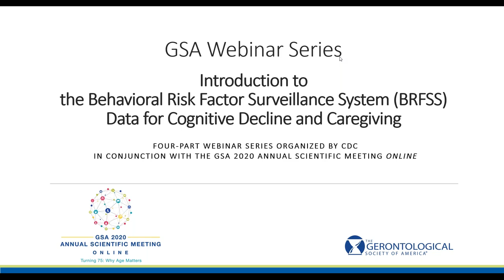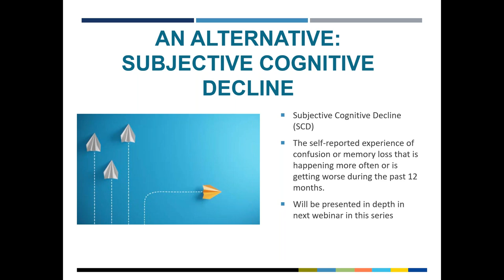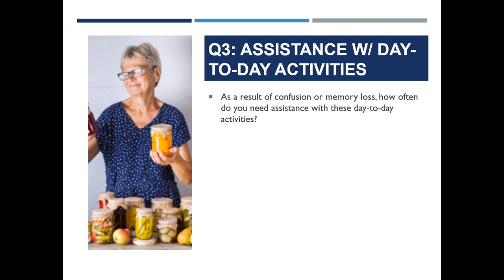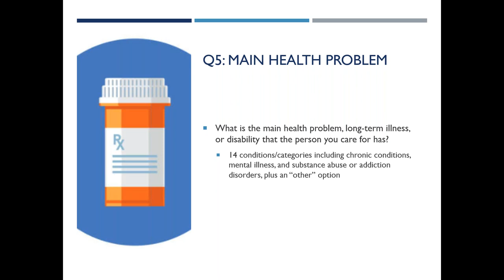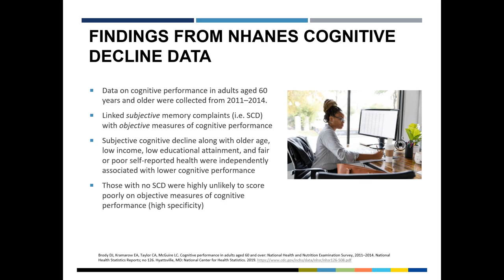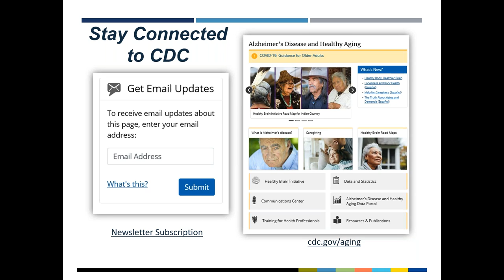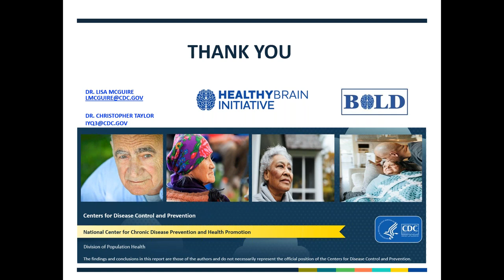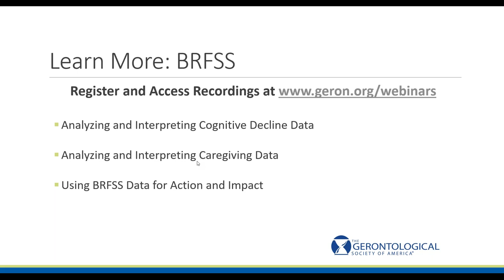Introduction to BRFSS Data for Cognitive Decline and Caregiving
This session introduces participants to the CDC Behavioral Risk Factor Surveillance System (BRFSS), including its structure, administration, and usefulness in describing important public health issues for older adults and their caregivers.

Older adults often experience multiple comorbid conditions, including issues related to cognitive decline, which can complicate their health management and quality of life. This webinar series will describe population-level data from the Centers for Disease Control and Prevention (CDC) Behavioral Risk Factor Surveillance System (BRFSS) relevant to older adults, with an emphasis on cognitive decline and caregiving-related issues. Data collected through the BRFSS can be used to track these issues and to inform public health professionals, policymakers, and other stakeholders about important aging-related health issues. Presenters will provide concrete examples of how these data have been used and can be applied to research questions as well as to real-world problems, including how they can be used to effectively stimulate strategic changes to meet the needs of the growing proportion of older adults. This 4-part webinar series is organized by CDC, in conjunction with the GSA 2020 Annual Scientific Meeting Online.